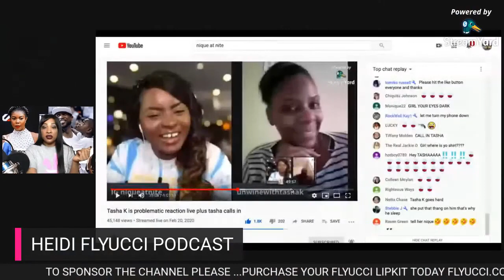GENITALIA CASTRATION CHOIR BOYS/ GABRIELLE & DWAYNE'S TRANS 12YR ZIA/ JASON LEE TASHA K/Tim Blaine